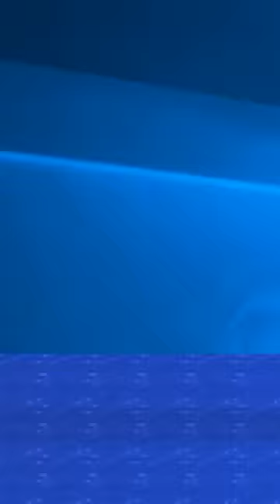Frost Walker - An Actual Short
Idea/Storyboard by ZylerWorries4U
Animated by Simple Fox, N8ster
Sounds by Egor